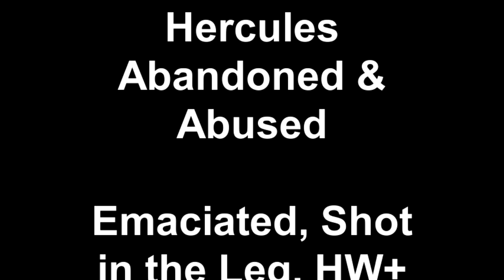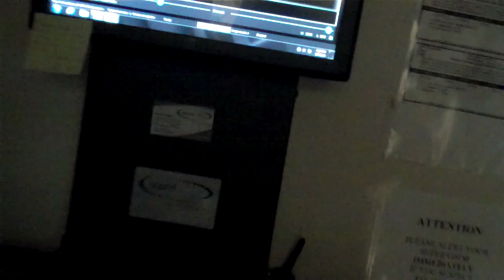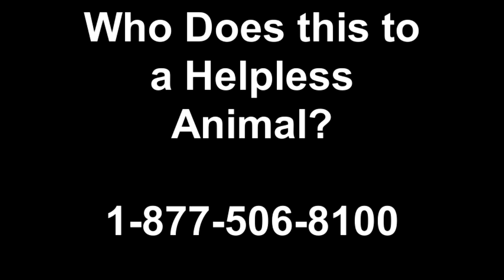Hercules Abandoned & Abused Emaciated, Shot in the Leg, HW+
100 + abandoned dogs of everglades Florida Please Donate so we can continue A 501c3 Org